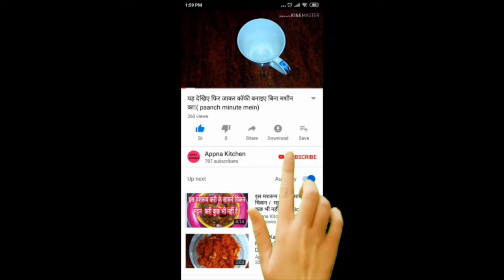बिना धूप के आम पापड़ ।।